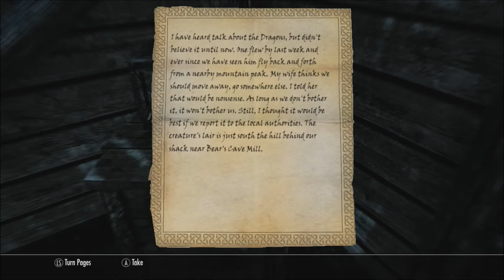Skyrim Series, Episode 17: MORE HOUSE AND DRAGONS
This was an ordeal to finish editing, but here you are! We finish stuff on the house and kill another dragon for Siddgeir!